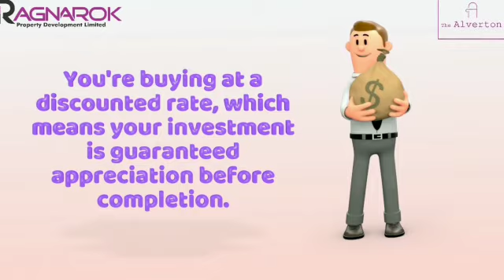August 26, 2021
THE ALVERTON

The Alverton is an intellectually crafted Smart Estate comprising of a total of 36 housing units
(18units of 2 bedroom terraces + maid's room and 12 units 3 bedroom terraces + maid's room).

The estate is located in Lagos Nigeria, on the Lekki-Epe Express Way, beside Farapark Estate, and it is about 22 kilometers from Victoria
Island and Lekki Phase 1.

ESTATE FEATURES
Corporate Security Agency, 24/7 Power Supply, Smart Street Lights, Facility Management, Potable Water Supply, Adequate Car Park Facilities, CCTV Camera, Kid's Playground, Gym House.

HOME FEATURES

2 Living Rooms | Master's Bedroom | Guest Bedroom(s) |Box Room | Maid's Room | DSTV Pre-cabling
| Car park CCTV Cameras | Fitted Kitchen with Pantry | Automated Sound System | Fire Alarm |
Sophisticated Access Door | Backyard Garden.

SURROUNDING ENVIRONMENTS

Lagos Business School, Readington School, Blenco Supermarket, Novare Mall Shoprite, Crown Estate, Fara Park, Corona School, Lufasi Nature Park and many more.

PRE-LAUNCH PROMO PRICES

2 Bedroom terrace + maid's room - *#36,000,000*
Actual price - *#39,000,000*

3 Bedroom terrace + maid's room - *#39,000,000*
Actual launch price
- *#42,000,000*

Note: that this promo price is valid for the first 5 units only.

Up to 6-12months flexible payment option.

While units are sold off plan, the delivery time is 12 calendar months, but units can be delivered
earlier. ( 8 months when full payment is made).